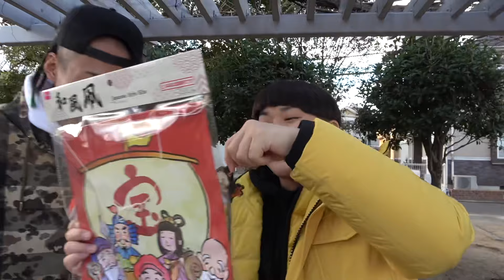鬼滅ファンのグッツを凧揚げと一緒に飛ばしてみた【ドッキリ】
MYの服のブランドのサイト